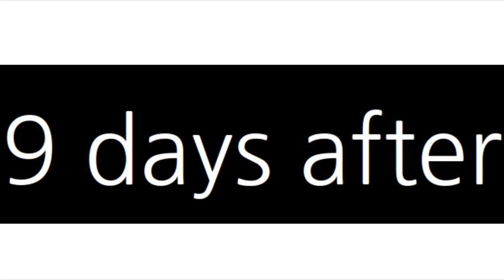Unigrow to green Qatar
Unigrow Philippines in Doha, Qatar.
Through the efforts of Mr Ram Base and Sheikh Hassan bin Mohamed bin Ali Al Thani , Unigrow Philippines was invited to visit Qatar and explore the possibilities of joining the venture of greening Qatar and showcase it on their upcoming World Expo event from October to March 2024.